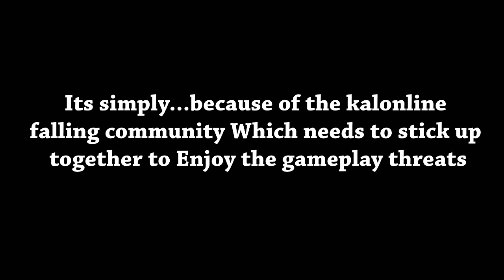Incorporated KalOnline Project - Official Trailer - Short Teaser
*** - IF THE VIDEO SAYS UNAVAILABLE , Change your IP to ANOTHER COUNTRY - ***

Incorporated KalOnline Project is a private server 2013/2014 -